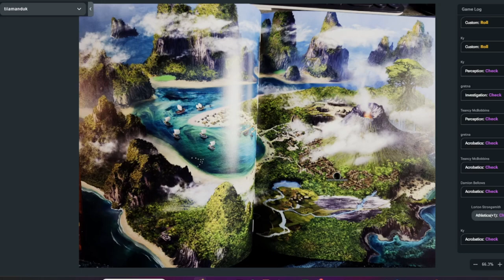Call of the Conch Ep 5: The legends of Sina Una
This is Raw unedited footage.
Taking place in a region where beliefs are based on those of the precolonial Philippines, we dive into a world filled with mythos from many of the other Island cultures of the Pacific.